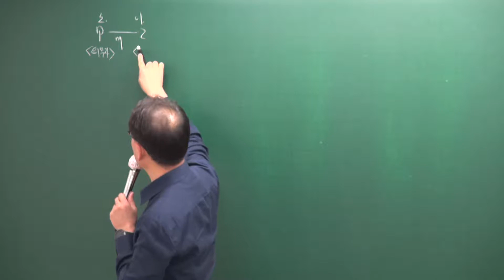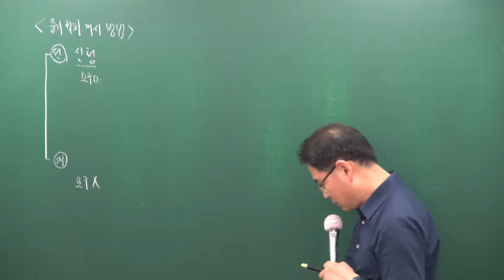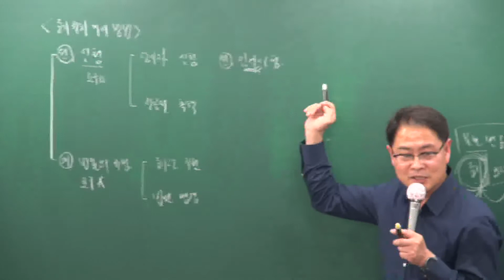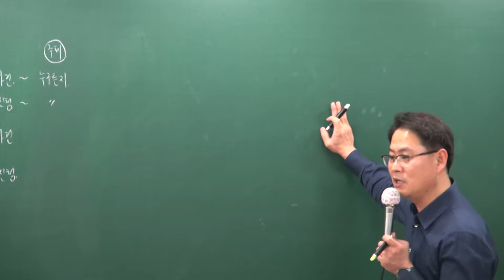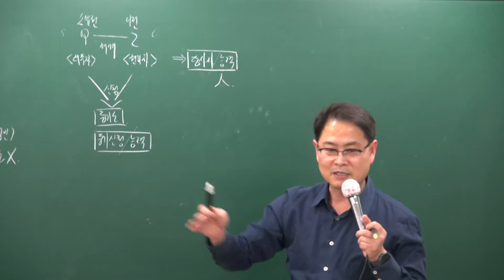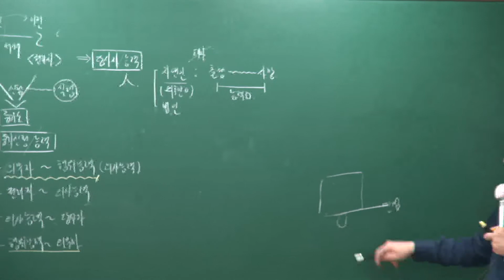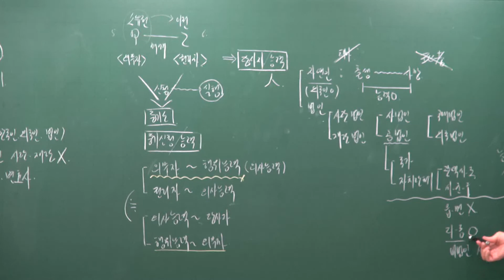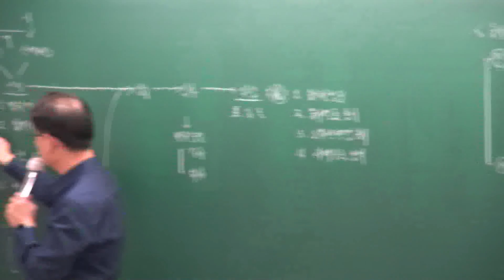[2017][올프리] 공인중개사 공시법 기본이론 19강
[올프리] 2017년 공인중개사 2차 공시법 기본이론 김진규교수